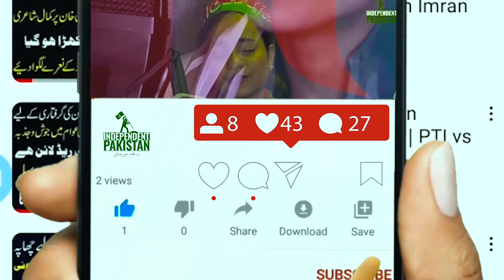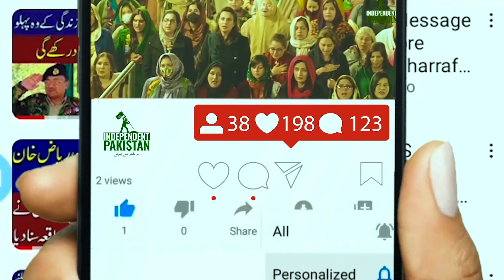Tosha Khana Case |Imran Khan Bailed ? |Imran Khan Sentenced to 3 Year in Prison |IndependentPakistan